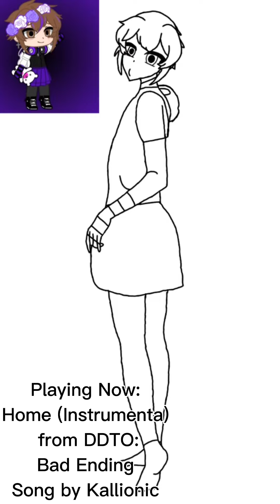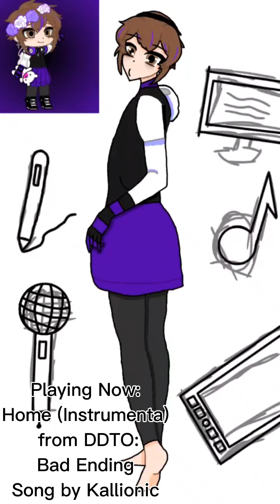Quick Announcement + Speedpaint! ~ ft my dying voice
So yeah. Hopefully I'll be able to work on some commentary videos soon.
~-x-~
Hello humans and other species of the internet!

I'm L, but I also go by Draco and Orchid!

~-x-~
My channel consists of content related to the following:

FNAF (My AU is known as the Possess AU)

Undertale (I have 3 AUs: Dragontale, Storytale, and Creatortale)

Danganronpa (My AU features the Creators taking roles of the MCs of the games)

DreamSMP (In my AU, irl the Creators take the roles of all of the characters with their own unique lore added onto their characters!)

And stories written 100% by me!

All of my stories contain triggering content that may be uncomfortable for some, so I always put a trigger warning at the beginning of my videos! Safe to say, this channel is for ages 13+
~-x-~

Story/AU Used: The Creators and Creators Danganronpa AU

Characters Used:

L/Draco/Orchid (They/Them)
Story of Origin: The Creators

Lisa/Draco Naegi (They/Them)
Role: Makoto Naegi
Game Origin: DR: THH
~-x-~
Apps I Used:

Gacha Club: Reference for art

Capcut: Editing and Voice Over

Ibis Paint X: Thumbnail, Drawing, and Speedpaint
~-x-~
Ships in this video:

None
~-x-~
Song(s) Used:

HOME (instrumental) by Kallionic
~-x-~

~-x-~
Other Socials:

Instagram Account: @dracomusic325 (+ 2 accounts!)
~-x-~
Friends/Family/Online Family:

~-x-~
The Creators belongs to DracoMusic

Danganronpa belongs to Spike Chunsoft
~-x-~
Questions or theories? Put them in the comments! I'd love to answer your questions and read your theories!
~-x-~
With that said, have an amazingly awesome day/afternoon/evening/night and stay quirky! Bye Slayers!
~DracoMusic